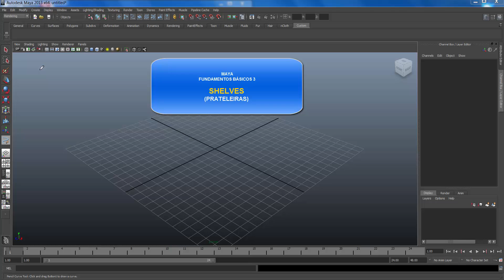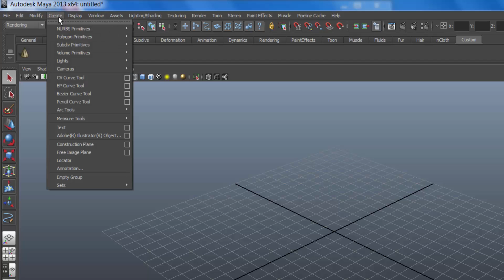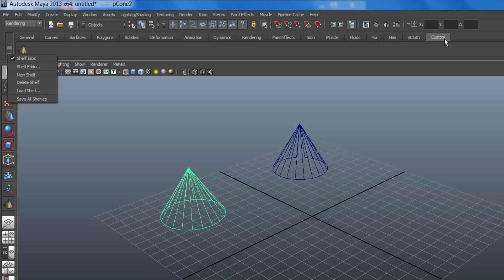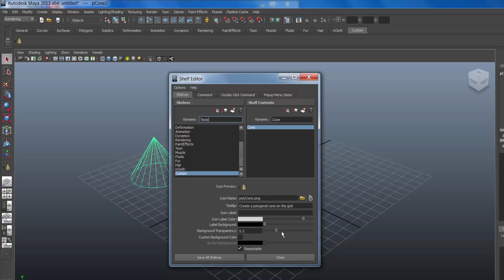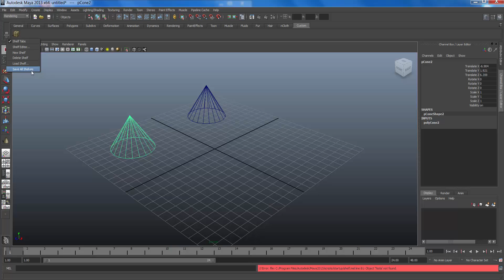Maya - Fundamentos 03 - A SHELF E OS ÍCONES DE ATALHO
Noções de uso e configuração da SHELF (Prateleira) para acesso rápido dos recursos e das ferramentas junto ao projeto.